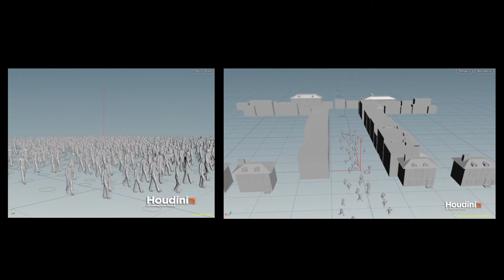Return to Me: Crowd Simulation Test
This is a crowd simulation test that was created by Joseph Rivera in order to test our procedural generated crowd and our motion capture elements